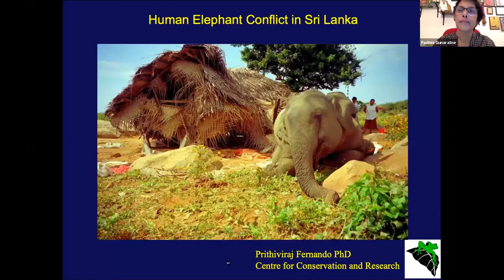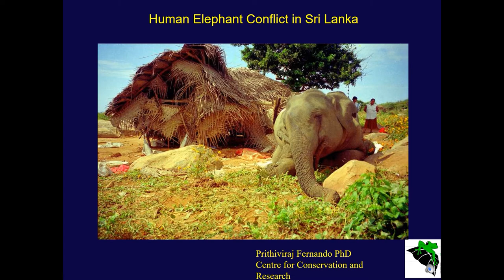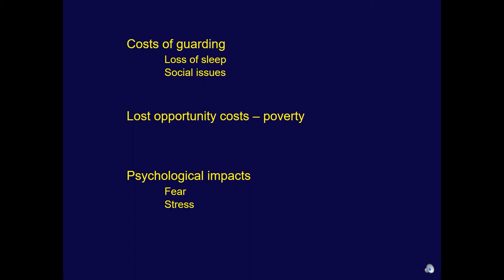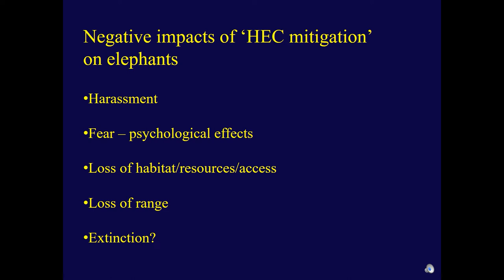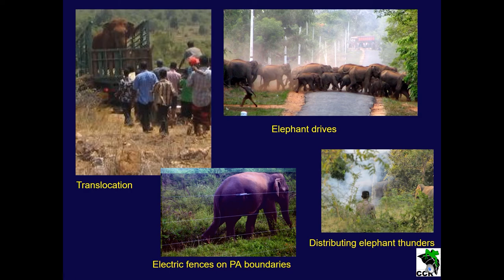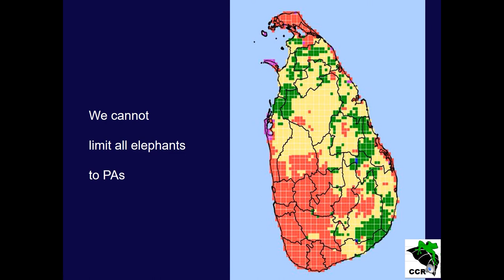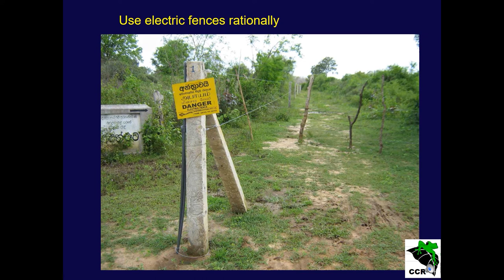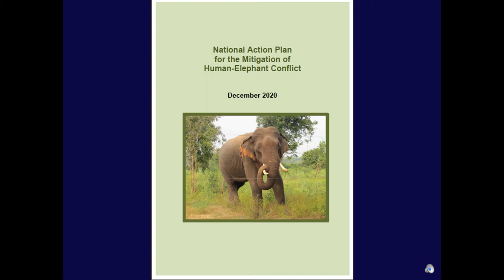The Cost of Conflict on Human & Elephant Health - SLMA Young Members' Forum: Environmental Health &